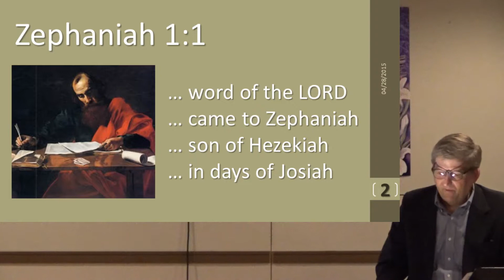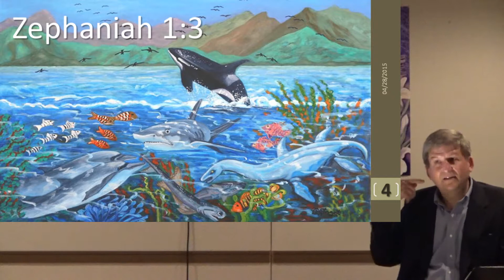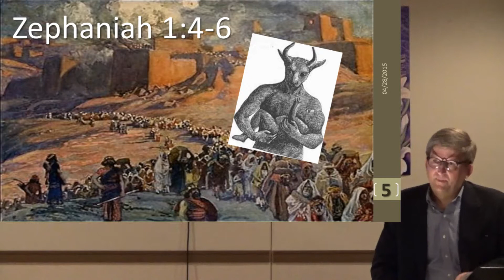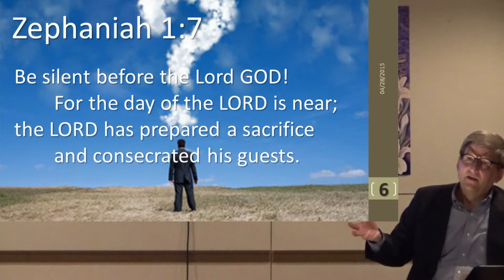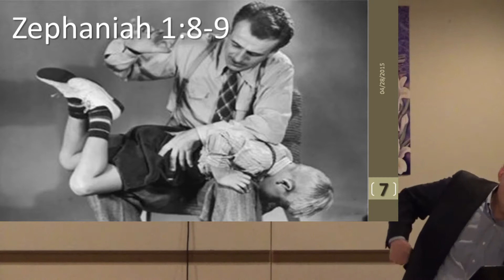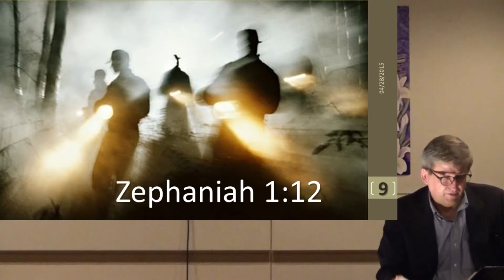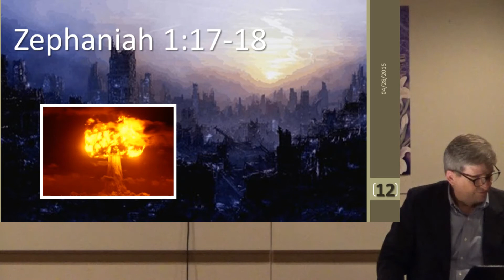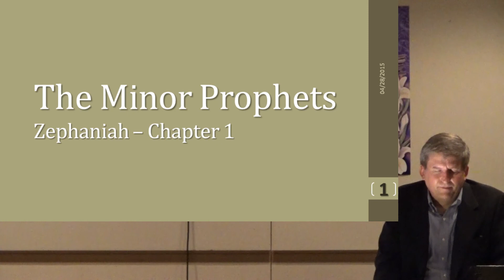The Minor Prophets - Zephaniah Chapter 1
(Class on 28 April 2015)
Unedited